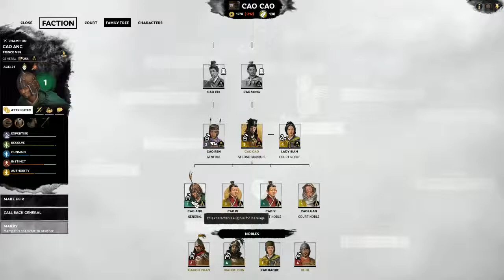Total War Three Kingdoms Increase Rank to Marquis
Total War Three Kingdoms Increase Rank to Marquis. Increase rank from noble to marquis to second marquis. Will allow you to control more army.